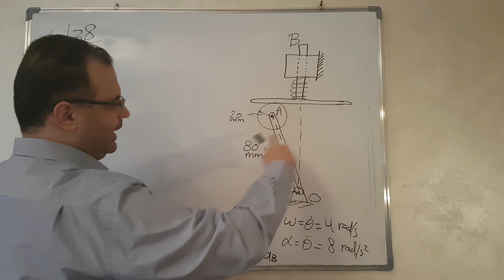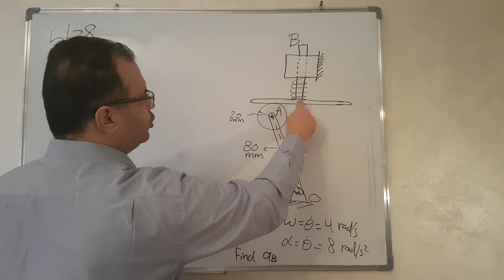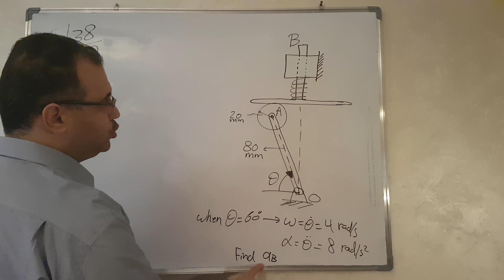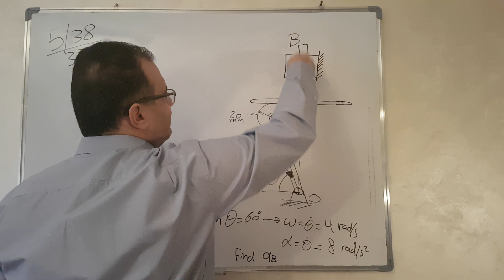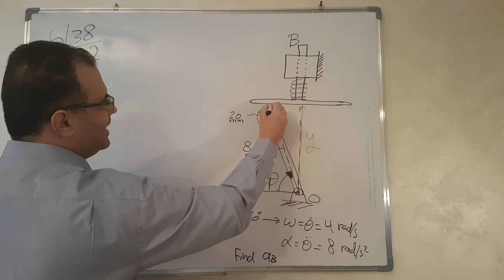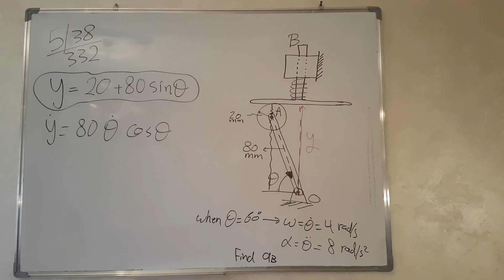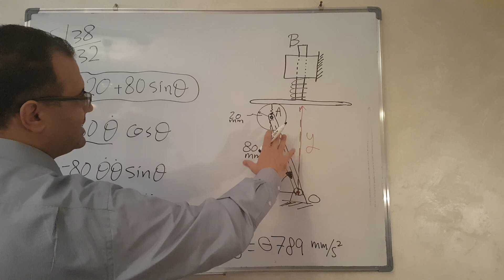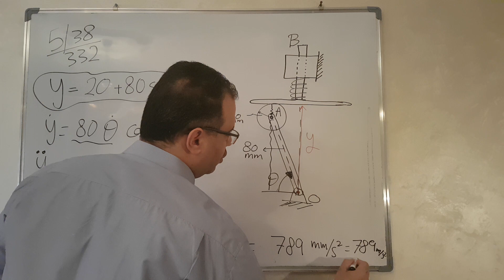Section 5/3: Absolute Motion (Part 2/2)